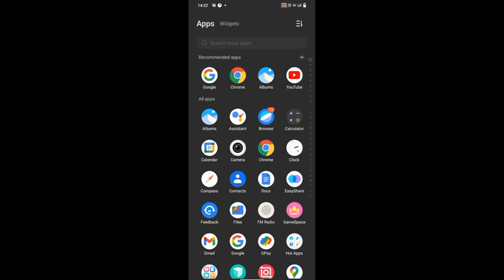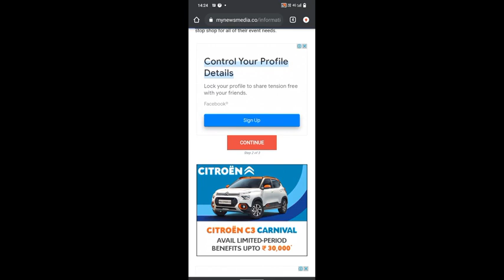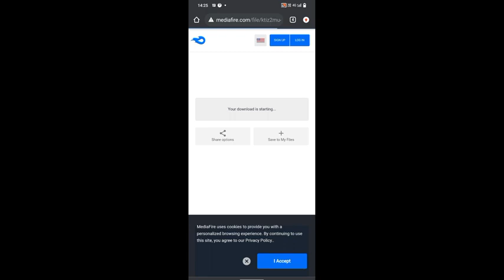🎮How to Hack Dream League Soccer 2023 DLS 23 Get Unlimited Coins And Gems 🎮 [ Android/iOS]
pinned in comment

To The Developer Of this game:☞ If you're the owner or developer of this game and want me to remove this video email me at:→  and i will delete the video within the same day!

If you like this game, please support the developer,go to to playstore and 5 star rating,install original app and buy the coin with real money to keep Developers  to make great games like this.

dream league soccer 2023 mod apk hack download unlimited money,
dream league soccer 2023 trailer official,
dream league soccer 2023 new update,
dream league soccer 2023 apk download,
dream league soccer 2023 arsenal,
dream league soccer 2023 antony,
dream league soccer 2023 android,
dream league soccer 2023 apk obb data mediafıre,
dream league soccer 2023 apk obb,
dream league soccer 2023 argent illimité,
dream league soccer 2023 app download,
dream league soccer 2023 apk mod,
dream league soccer 2023 apk hack,
dls 23 hack,
dls 23 hack apk mediafıre,
dls 23 hack download unlimited coins,
dls 23 hack apk,
dls 23 hack download,
dls 23 hack mod,
dls 23 hacked version,
how to download dls 23 hack version,
dls 23 hack ios,
dls 23 hacker,
dls 23 hackeado,
dls 19 mod 23 hack apk mediafıre,
dls 23 sin hack,
cách tải dls 23 hack,
descargar dls 23 hack,
dls 23 hack apk mediafıre monedas infinitas,
dls 23 hack monedas infinitas apk,
dls 23 hack apk mediafıre link directo,
dls 23 mod brazil,
dls 23 mod apk barcelona,
dls 23 mod barcelona,
dls 23 mod bayern munich,
dls 23 mod barca,
dls 23 mod fc barcelona,
dls 23 mod brasileirão,
dls 23 mod apk,
dls 23 new update,
dls 23 mod chelsea,
dls 23 mod manchester city,
dls 23 mod world cup,
dls 23 mod champions league,
dls 23 mod uefa champions league,
cách hack dls 23,
dls 23 mod copa do mundo,
dls 23 mod download,
dls 23 mod apk download,
dls 23 mod apk download offline,
dls 23 mod dls 19,
hack de dls 23,
dls 23 mod efootball 2023,
dls 23 mod efootball,
dls 23 mod fifa,
dls 23 mod fts,
dls 23 do flamengo,
how to hack dls 23,
dls 23 isl mod,
dls 23 mod indonesia,
dls 23 mod dinheiro infinito,
dls 23 hack sin internet,
dls 23 mod timnas indonesia,
dls 23 mod liga indonesia,
dls 23 mod juventus,
dls 23 mod liverpool,
dls 23 mod menu,
dls 23 mod real madrid apk,
dls 23 mod apk mediafıre,
dls 23 mod ac milan,
download dls 23 mod manchester city,
dls 23 mod manchester united,
dls 23 mod money,
dls 23 mod man united,
dls 23 mod unlimited money,
dls 23 mod hack,
dls 23 new mod,
dls 23 mod apk terbaru,
dls 23 mod apk unlimited coins and diamonds download,